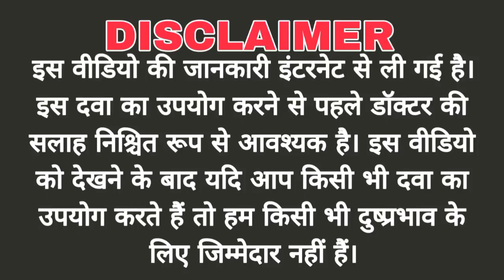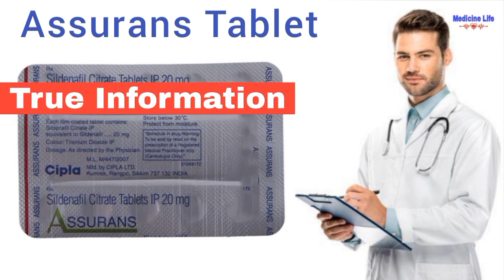Assurans tablet use, review in hindi | uses | dose | benefits | Side-effects, Assurans tablet review